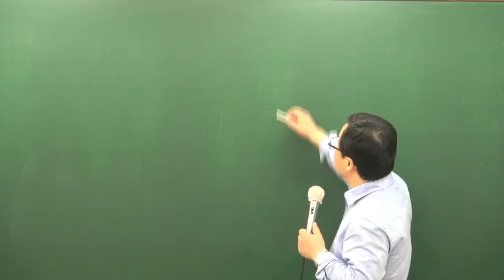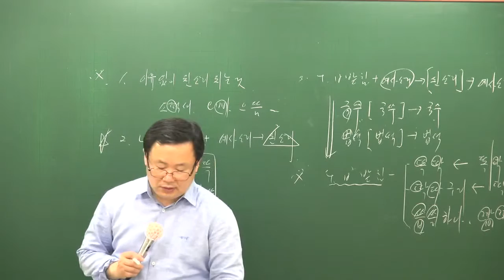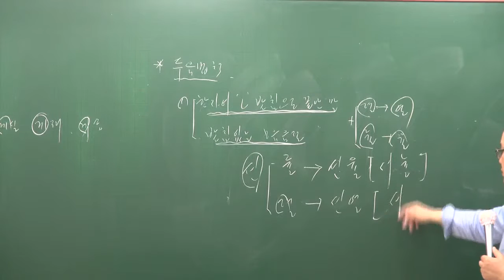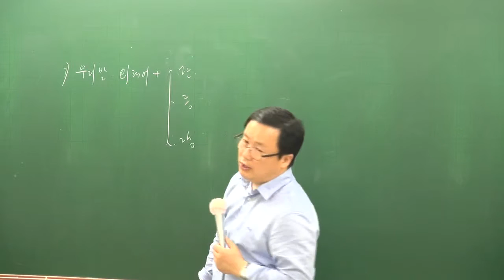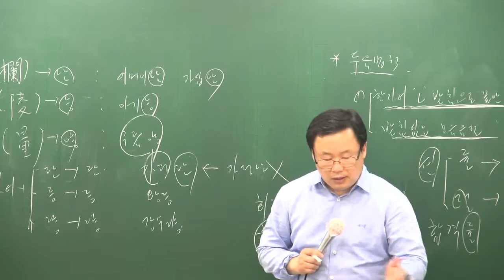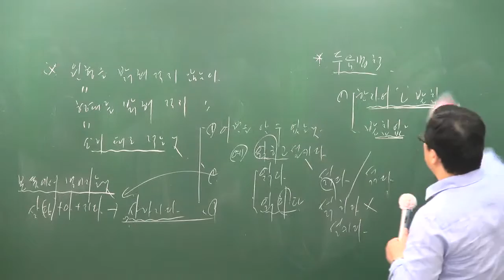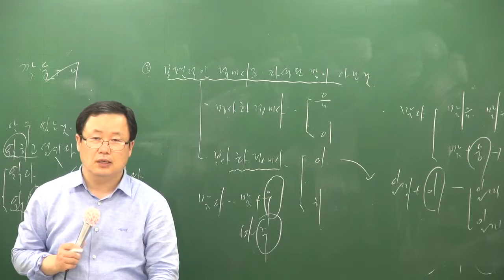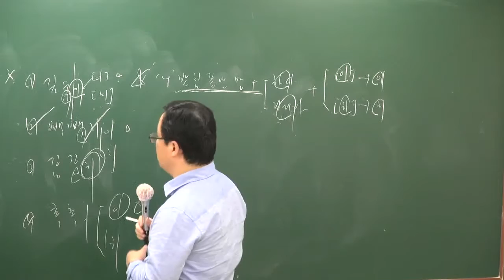[공전무] 공무원 시험대비 이론과정 국어 20강